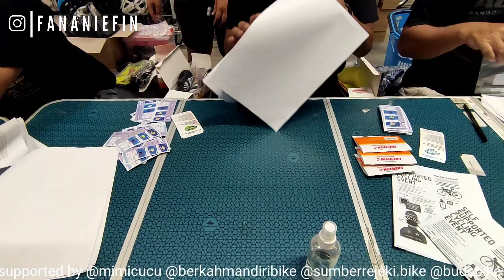SUASANA PENGAMBILAN RACE PACK AUDAX BEKASI BANYAK ORANG JAWA TIMUR